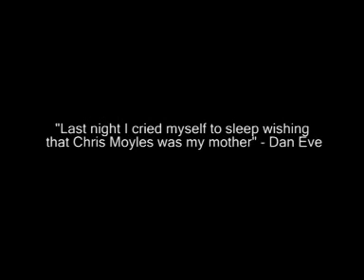Rallyoke - Wisemen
Visit for the full documentary!
Will and Paul do a cracking rendition of James Blunt's timeless classic.